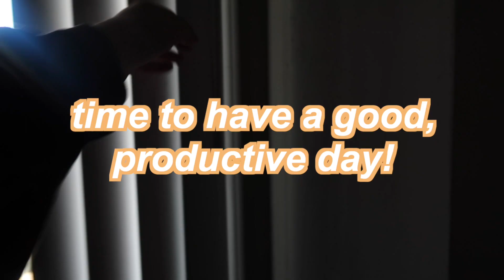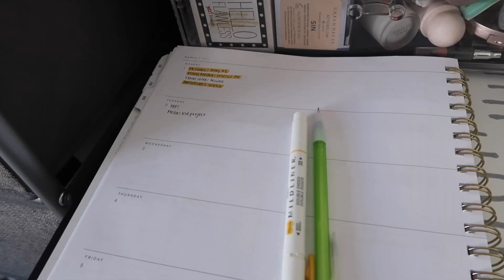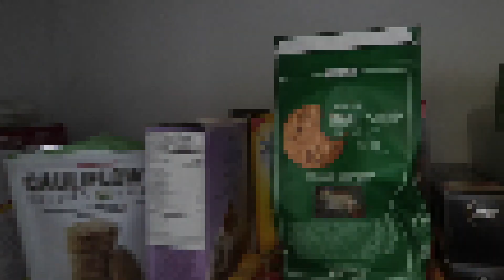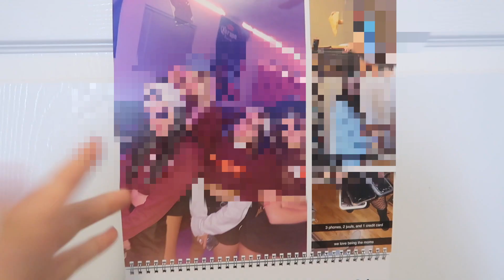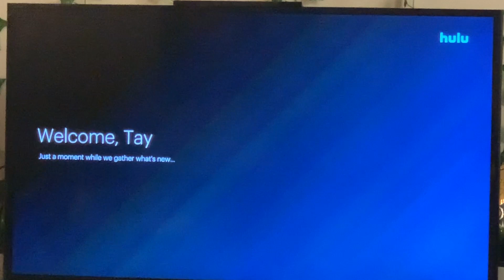PRODUCTIVE COLLEGE DAY IN MY LIFE: deep cleaning, gym, Hulu night & zoom classes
Hulu student offer $1.99/mo (for the Hulu ad-supported offer only)

xoxo,
Maya